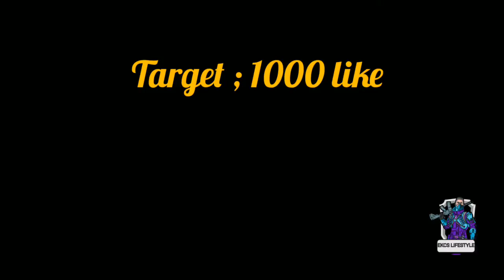Amazing MP5 gun with paper 😮😮😮